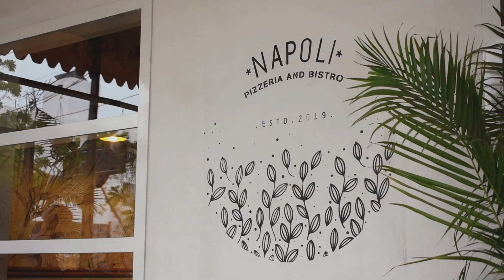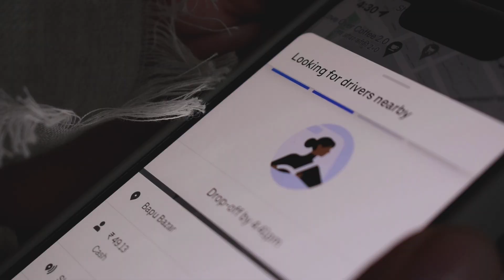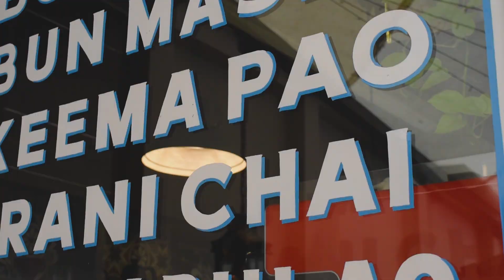Spotting Aesthetic Cafes in JAIPUR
It's nice to be back ✨🎈

Places around the city:
Isarlat Sargasooli, Hawa Mahal, Patrika gate

Shot on:
iPhone 13 mini
Nikon D5600